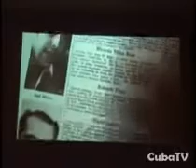cuba_PremierDoc.flv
cuba